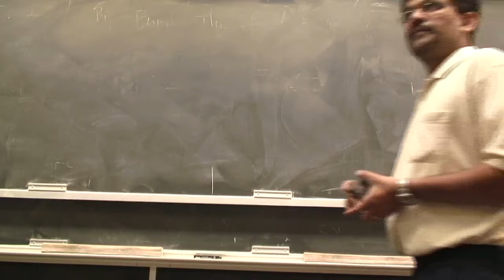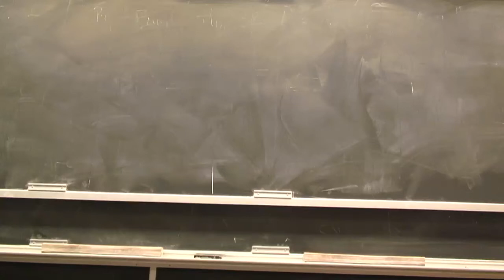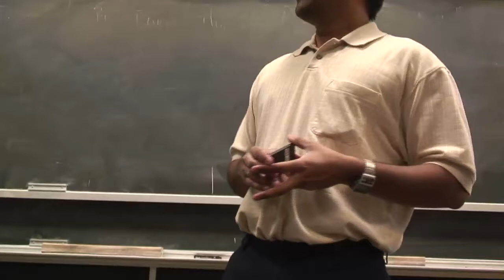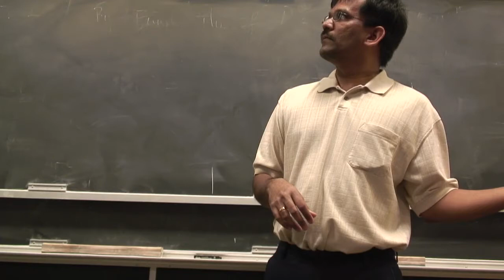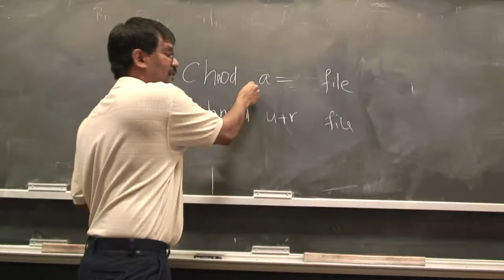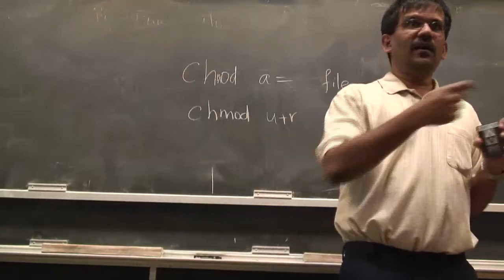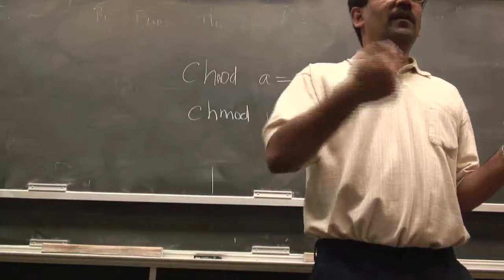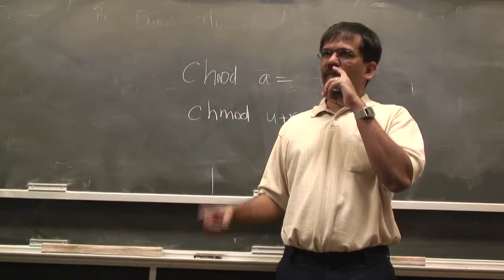OS-SP06: Lecture 30: Protection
CSE 30341: Operating Systems Principles
Spring 2006

Topics covered: Chapter(13)

Surendar Chandra